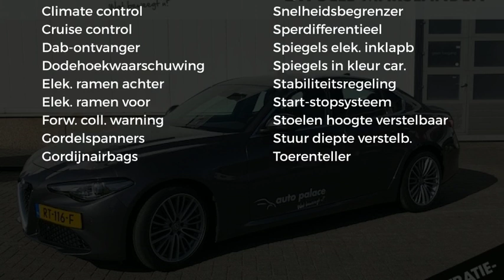Alfa Romeo Giulia 2.0 TURBO 200pk Aut Business Super